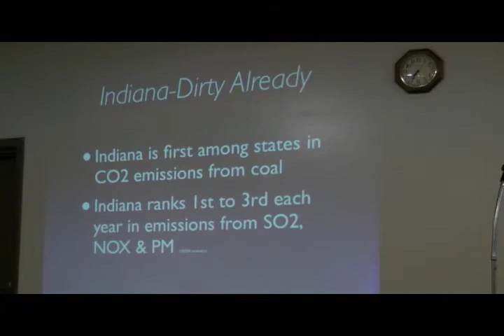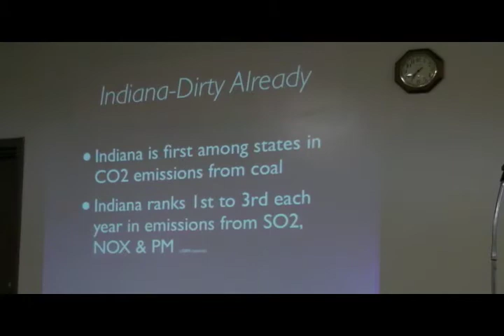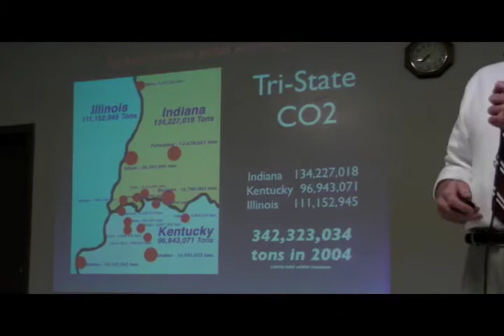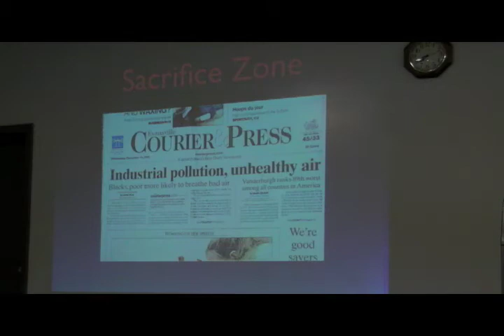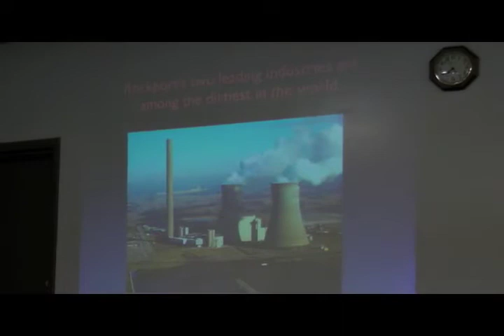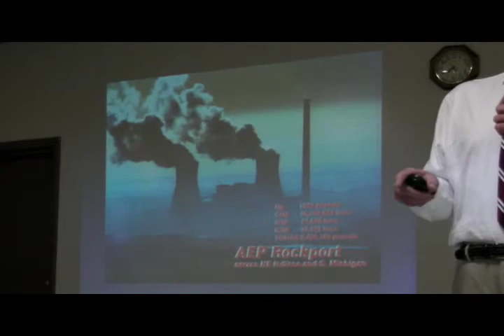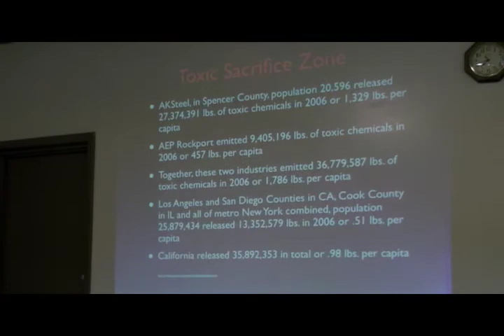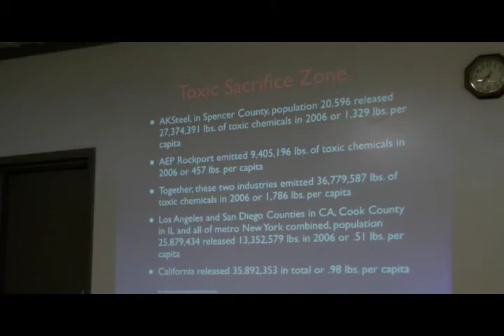John Blair discusses "The Problem with Rockport, IN"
On August, 19, Spencer County Citizens for Quality of Life held a meeting to inform regional citizens about the state of the local environment and what to expect if Indiana Gasification LLC is allowed to build a new coal to gas plant in their town.

This video is excerpted from remarks made by invited speaker, and Valley Watch president John Blair. Video by Jessica boyd